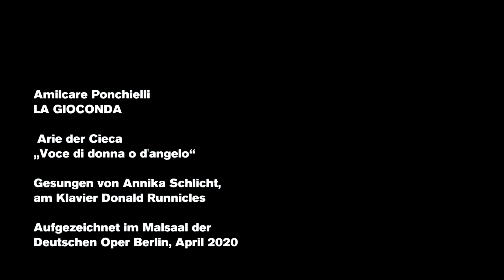"Voce di donna o d´angelo“ from LA GIOCONDA, sung by Annika Schlicht 2020 (Our favourites)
Cieca, the blind mother of the title character in Amilcare Ponchielli's opera
LA GIOCONDA, in "Voce di donna o d'angelo", thanks the Inquisitor´s wife for her intercession and thus her rescue from the stake.

Listen to the mezzo-soprano and ensemble soloist Annika Schlicht, accompanied on the grand piano by Donald Runnicles and an introduction by dramaturg Lars Gebhardt.